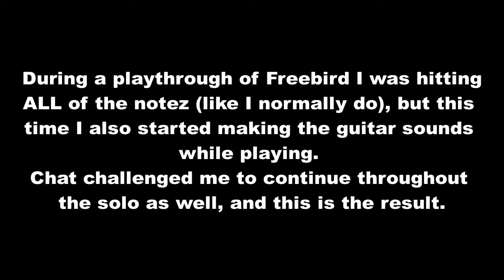Freebird FC, but I'm the guitar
If you want you can also check out my livestream where you will mostly see Guitar Hero and speedrunning